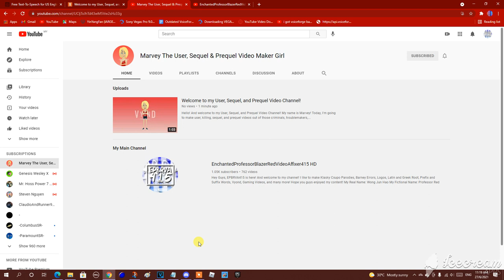Well, my User, Sequel, and Prequel Video Channel is now here! (Link in the description)